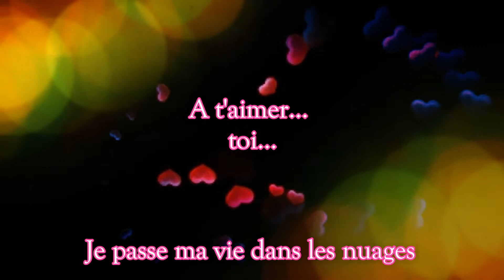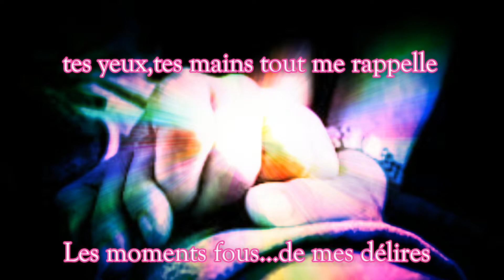vas y tranquille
paroles de dany blondeau Une chanson d'amour ou l'on déclare son attirance pour celui que l'on aime... Paroles de  Dany Blondeau musique de Willy David chantée par NES"